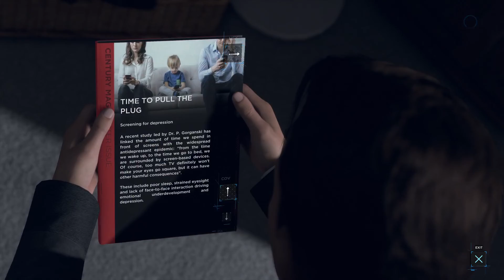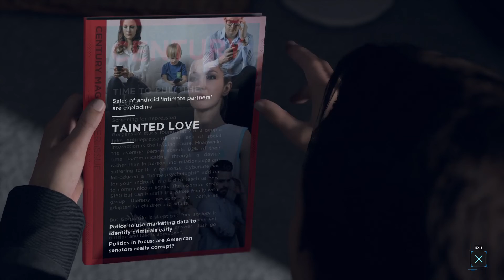Detroit: Become Human - Chapter 18 - Russian Roulette